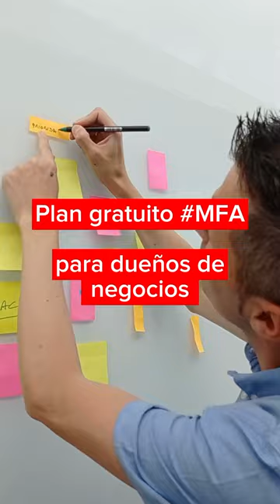¿Cómo hacer un elevator pitch? 🗣️🔝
Aprende de este ejemplo natural y espontáneo como la vida misma aprenderás qué es y cómo hacer un elevator pich para vender tus servicios o productos.

Con Josué Gadea.